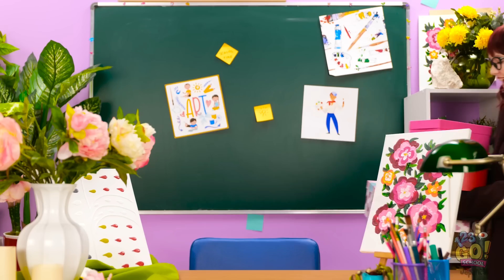ピンク⚡️ブラックのアートチャレンジ|どっちの作品の方が良い？123GO！SCHOOLのウェンズデーとの面白いチャレンジ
アートにはさまざまな形があります。インスピレーションが何よりも大切！
この動画のように！
みなさんはどんなコツを知っていますか？